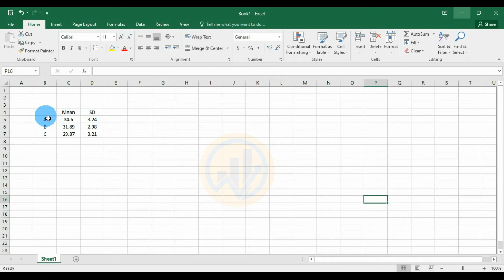How to Add Error Bar | Excel 2016 | Statistics Bio7